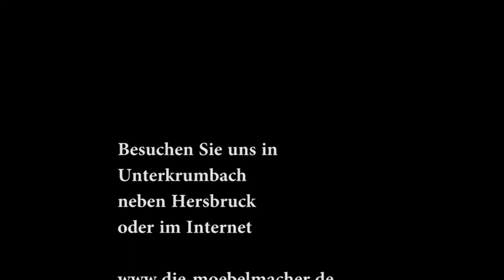Icecube von Jori mit Ann-Kathrin in der Ausstellung der Möbelmacher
Ein kleines Farbproblem führte zu einer überflüssigen Doppelbesetzung der Ausstellung, deshalb kann uns ein grüner oder blauer Icecube-Sessel sehr preiswert verlassen. Mehr dazu